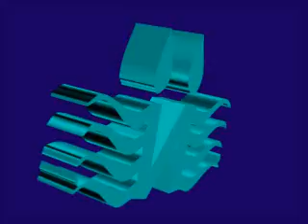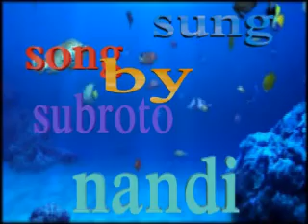gori tera gaon bada pyara karaoke song coverd by subroto nandi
gori tera gaon bada pyara  karaoke yesudas    song coverd  by subroto nandi son of kishore kumar